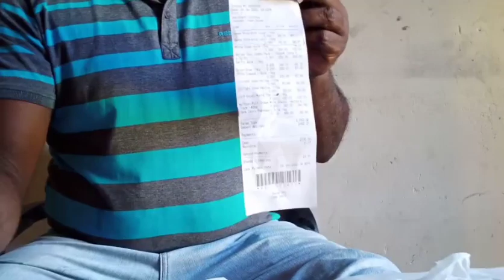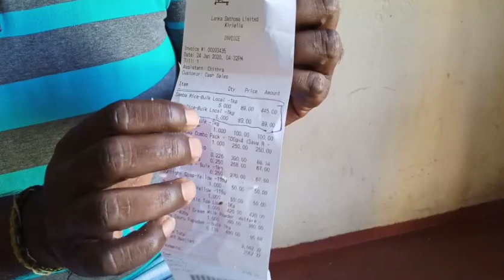இலங்கையில் ப்ளாஸ்டிக் அரிசி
Plastic rice found in Ratnapura